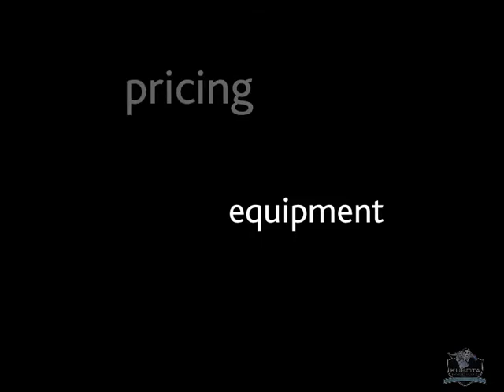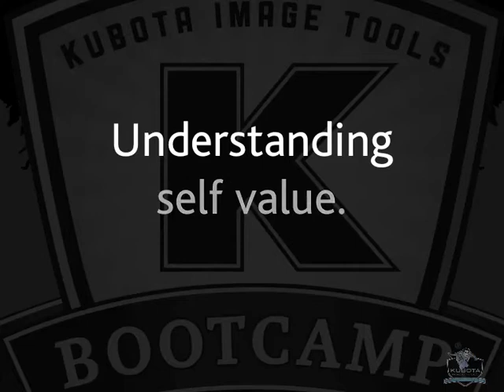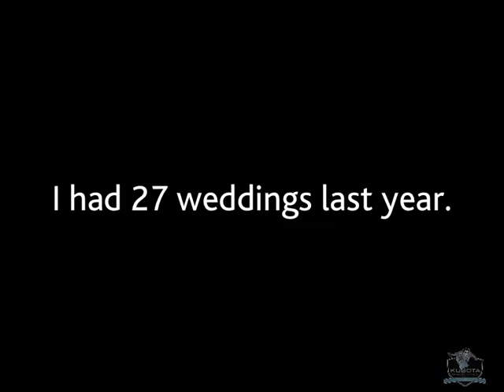Kevin Kubota's Digital Photography Bootcamp